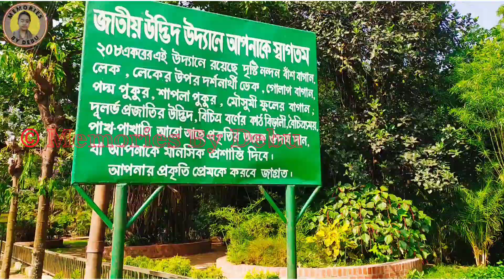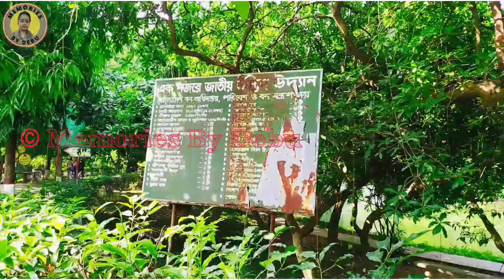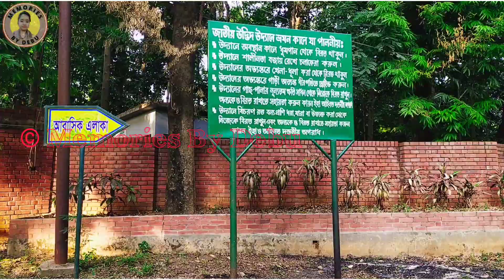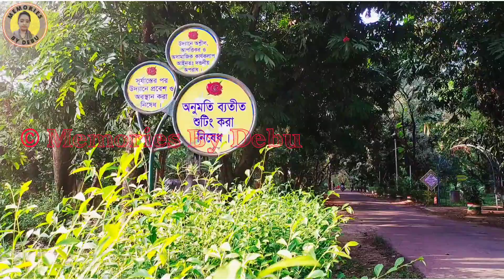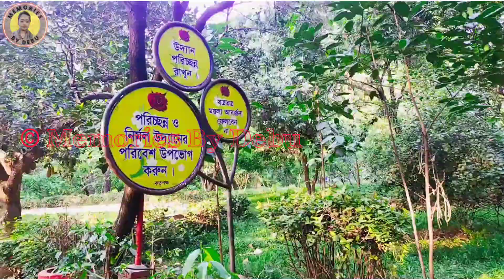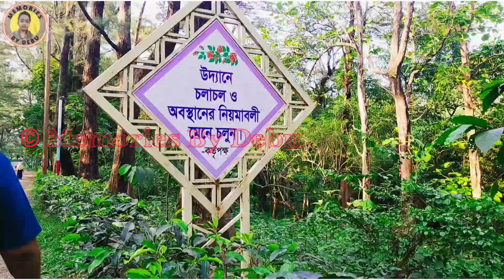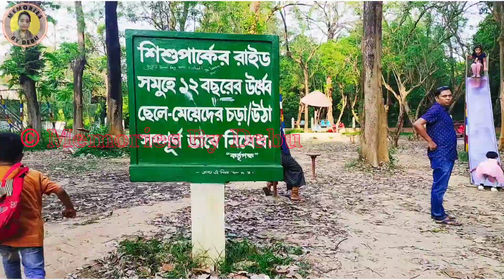জাতীয় উদ্ভিদ উদ্যান, মিরপুর, ঢাকা || National Botanical Garden, Mirpur, Dhaka || Memories by Debu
আজকের ভিডিওতে দেখতে পাবেন ঢাকার মিরপুরে অবস্থিত জাতীয় উদ্ভিদ উদ্যান
।।। বিস্তারিত দেখতে  ভিডিওটি ভালো করে দেখতে হবে।। ❤️❤️
আশা করি ভিডিওটি আপনাদের ভালো লাগবে।
ভালো লাগলে লাইক,কমেন্ট,শেয়ার করতে ভুলবেন না🥰🥰🥰

বিঃদ্রঃ আপনারা আমার ভিডিও দেশ এবং দেশের বাইরে থেকে দেখেন। তাই আপনাদের যদি বাগেরহাটের কোন জায়গা দেখতে ইচ্ছে করে আমাদের ফেসবুক পেইজে মেসেজ দিন অথবা আমাদের কমেন্ট করে জানান।।